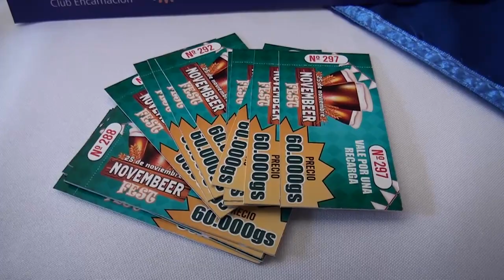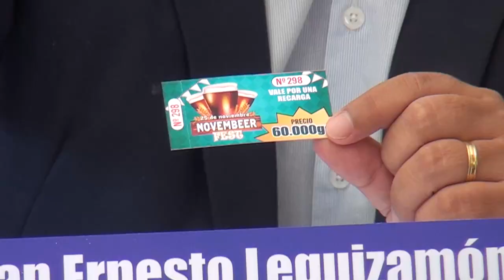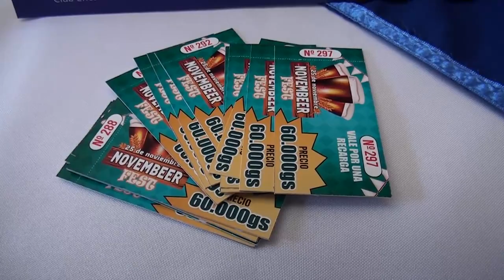Noche de diversión y solidaridad en el November Fest de Encarnación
Durante una conferencia de prensa en la sede del Rotary Club de Encarnación, se ha anunciado la emocionante invitación al "November Fest". Este evento, que se realizará en la sede ubicada en la Calle Kreusser y la Avenida Augusto Roa Basto, promete ser una experiencia inolvidable.

Las entradas para el "November Fest" ya están disponibles para aquellos que deseen formar parte de esta gran celebración. Con un costo de 60.000 Guaraníes, el evento contará con atractivos imperdibles y la participación de los representantes de la Unión de Cerveceros del Sur. Además, otras empresas también estarán presentes, asegurando una fiesta amena y llena de diversión.

No dejes pasar la oportunidad de disfrutar del "November Fest" en Encarnación. Además de pasar un buen rato, estarás contribuyendo a diversas instituciones benéficas. ¡Asegura tu entrada y prepárate para vivir una experiencia inolvidable!